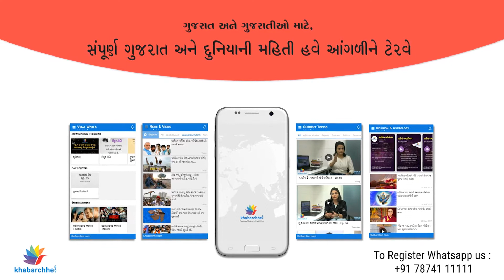Restoration work of 16th century Fort by Surat Municipal Corporation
સુરત શહેરમાં આવેલો ૧૬મી સદીનો કિલ્લો છે. સુરતમાં વારંવાર ફિરંગીઓ દ્વારા આક્રમણો થતા હતા, જેને લઈને અમદાવાદના રાજા સુલતાન મહમૂદ ત્રીજાએ કિલ્લો બાંધવાનો આદેશ આપ્યો હતો. આજે સુરતની આ સૌથી જૂની અને ઐતિહાસીક ઈમારતને રિનોવેટ કરવાનું કામ સુરત SMC દ્વારા થઈ રહ્યું છે. જુઓ આ વીડિયો કેવો લાગી રહ્યો છે નવા શણગાર બાદ સુરતનો આ કિલ્લો.